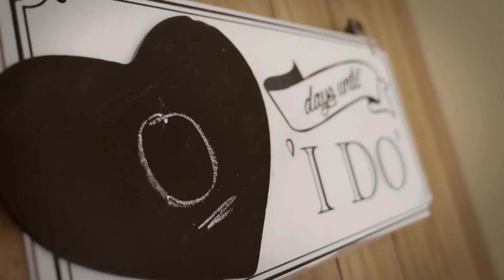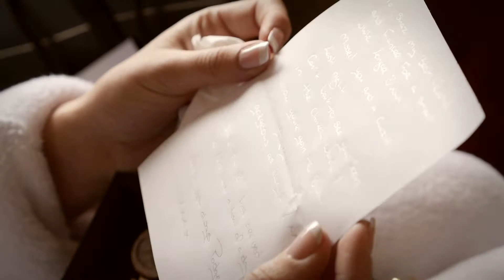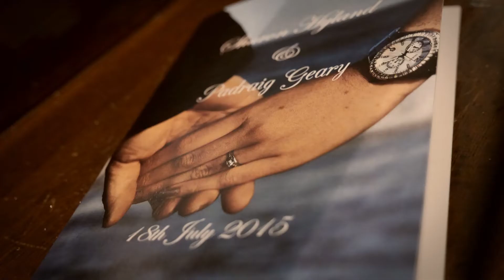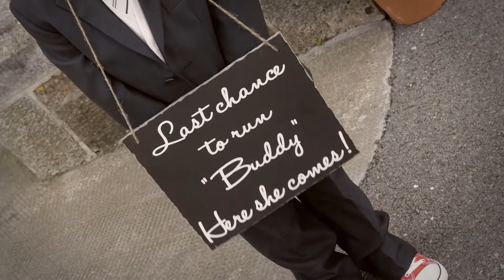sharon & Padraig Highlights Final